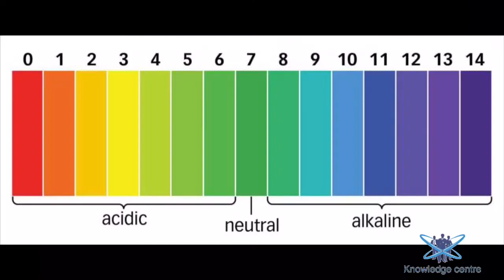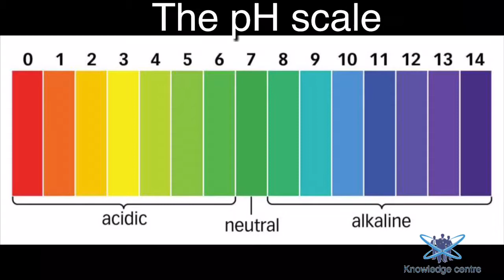Acids and Alkalis made simple